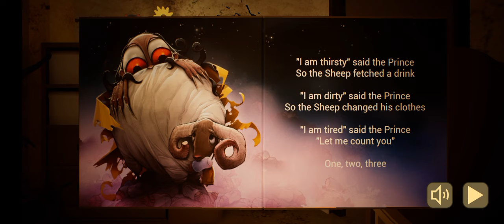BIG BABY IN YELLOW !!! BOSS ENDING IN PICKMAN HOUSE KEY MISSING 💢😡 AND BABY